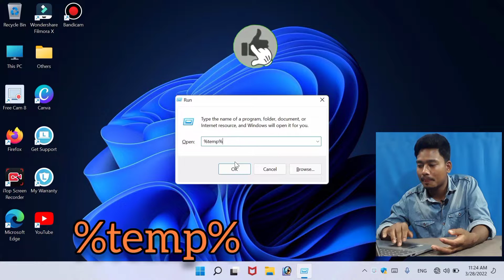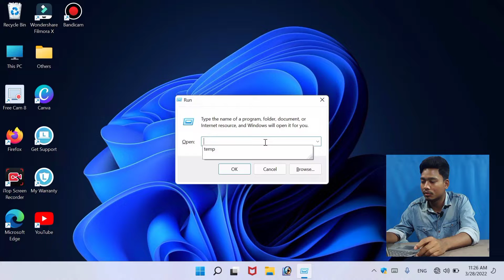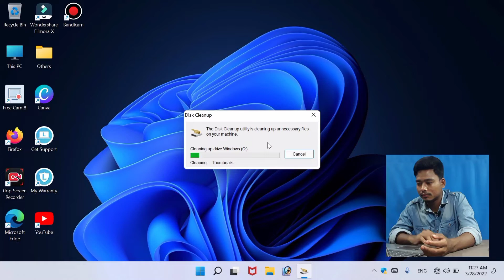how to fast laptop desktop speed windows 10 to 11 || laptop desktop file cleaner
হাই ফ্রেন্ডস তো এই ভিডিওটি শুধুমাত্র তাদের জন্য যাদের ল্যাপটপ ডেক্সটপ পিসি স্লো করছে স্পিড রান কম করছে তাদের জন্য । কিছু ব্রাউজিং করার সময় থার্ড পার্টি অ্যাপস ইনস্টল করার সময় আনওয়ান্টেড অ্যাপ বা আমাদের ব্যাকগ্রাউন্ডে চলে । ফাইল গুলো ডিলিট করার সেটিং গুলো শিখে নিন ভিডিওটি শেষ পর্যন্ত দেখুন ধন্যবাদ । 🙏